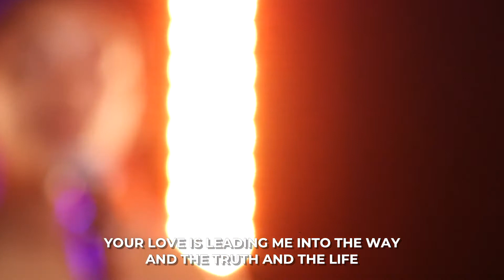Your Love is Alive | Broward Church